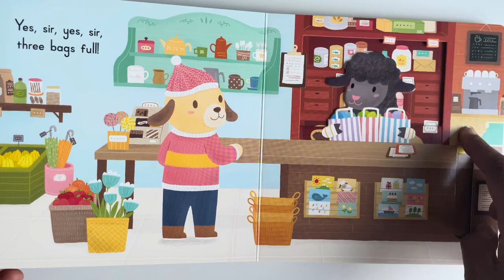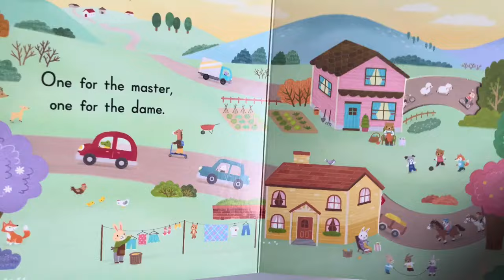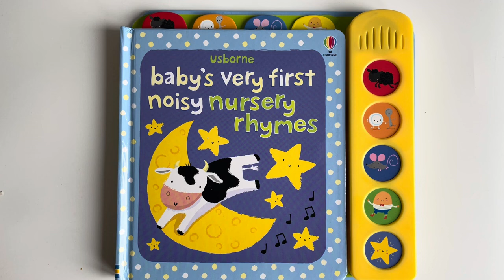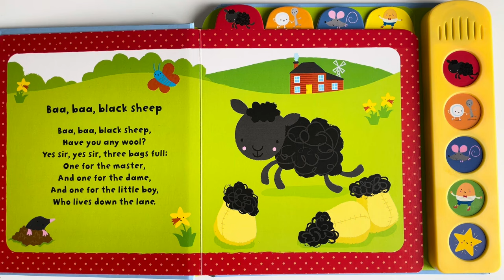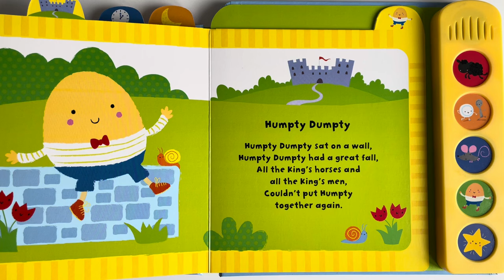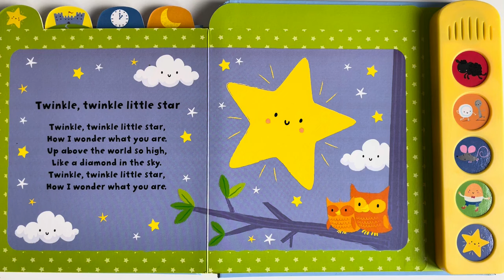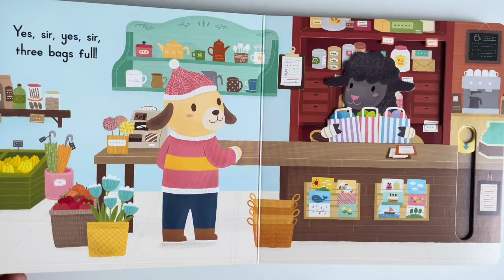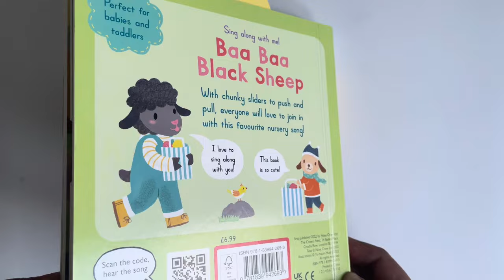Baa Baa Black Sheep | CoComelon Nursery Rhymes & Kids Songs